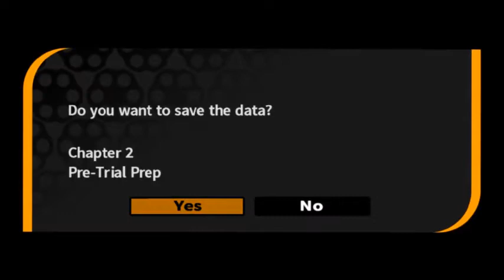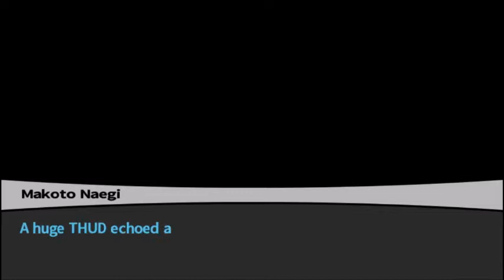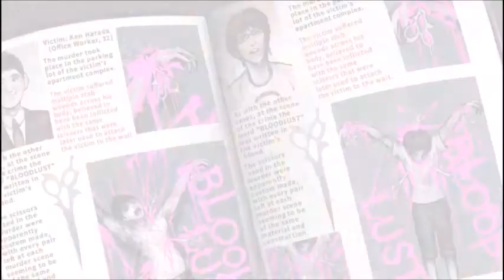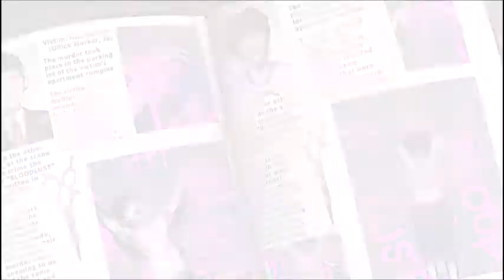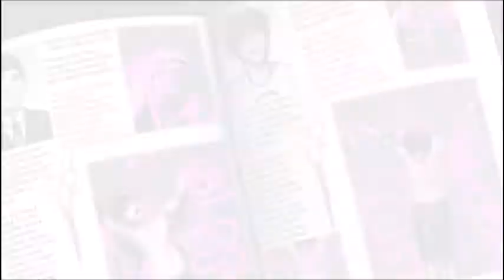Kitty Plays Danganronpa: Episode 13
Episode 13 is finally here!! After all the procrastinating I did in uploading it. Oh well.